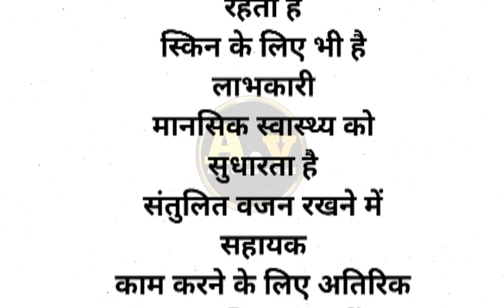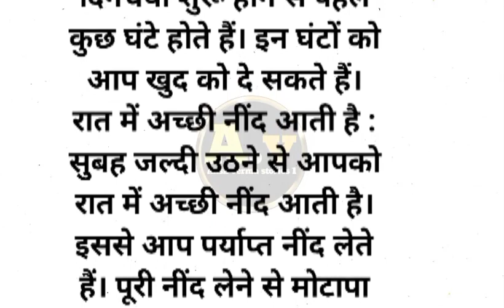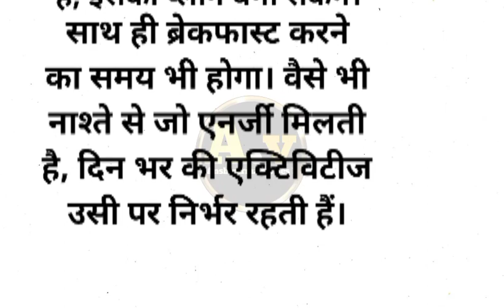सुबह जल्दी उठने के फायदे | how to wake up early | Subah jaldi uthne ke upay | anshvstories1